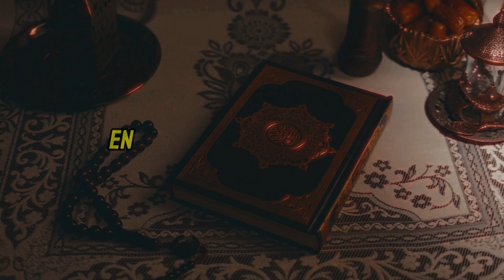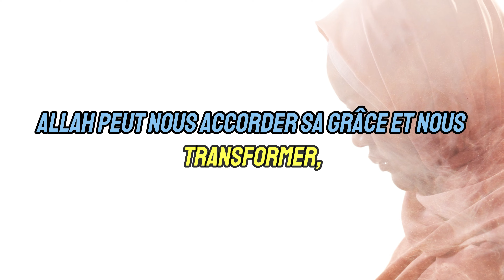Ces yeux ne verront pas l'enfer ᴴᴰ | Rappel islamique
Ces yeux ne verront pas l'enfer, un rappel islamique qui nous parle des yeux qui pleurent par le rappel d'Allah Azzawajal, ces types d'yeux ne verront pas le feu de l'enfer.